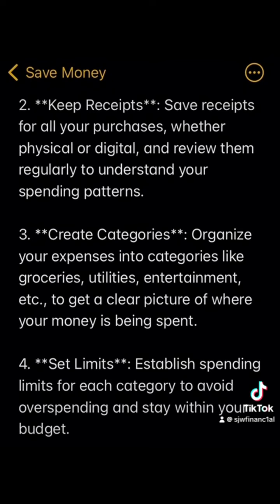6 tips to track expenses effectively